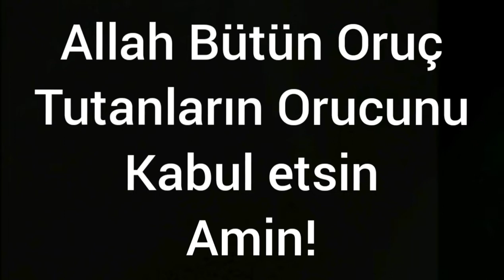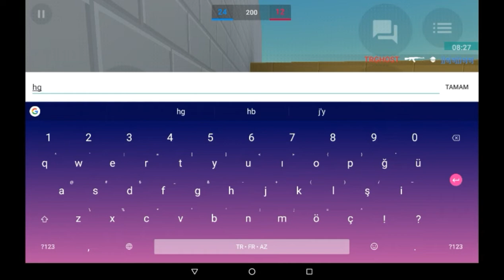Block Strike | AWP Gameplay [Sesli]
Hey Kankiler ;) Ben Mıstık Bu gün Sizlere BSde sesli AWP gameplay değerledim İyi Seyirler!NaYs FidiYo :D

İsim | Nick : *F@Rc_T3k№0*
Seviye | Level : 50
Klan | Clan : FORC
🌎Konum | Region : Europe, Russia (Nadiren)
🕴Status | Durum : Clan War Player
🖥Montaj | Edit - YouCut
🎥Kayıt | Record - ADV Screen Recorder
🎮Oyun | Game - Piloh Sıtrayk :D
🎵Müzik(ler)/Şarkı(lar) | Music(s), Song(s) : Yok\None

                              Kendi Bilgilerim | My İnformations

İsim | Name : Mustafa
Soyad | Surname : Mursaliyev
Yaş | Years Old : 13
Kanal Yılı | Channel's Year : 2015
Ülke | Country : Azerbaycan | Azerbaijan
Doğum Günüm | Birthday : 8 Ocak|Octomber

            İZLEDİĞİN İÇİN ÇOK TEŞEKKÜR EDERİM BENDEN BU KADAR ALLAH'A EMANETSİN CNM